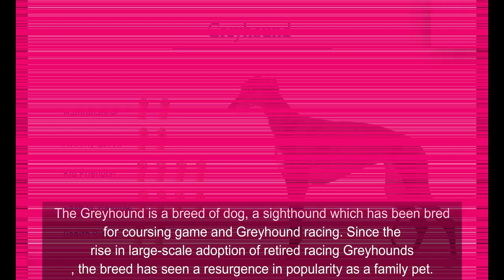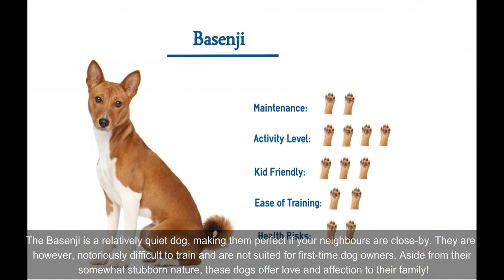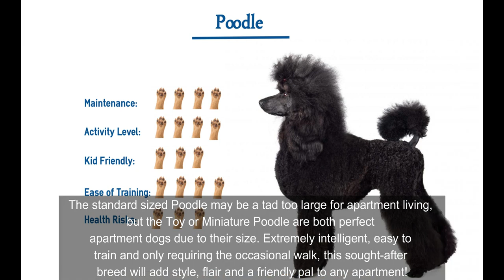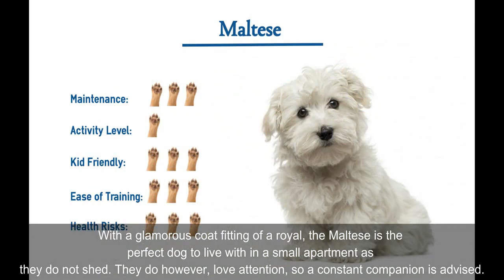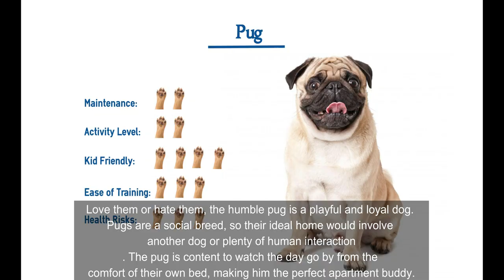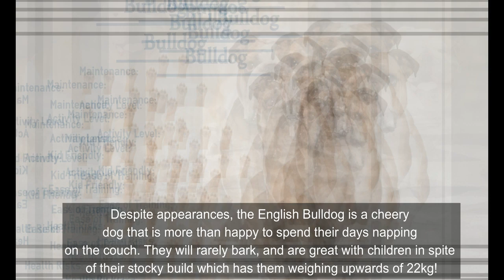Top 10 Apt. Suitable Dog Breeds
TELL ME WHAT DO YOU WANT IN THE NEXT VIDEO...

             matters/animals/photos/pariah-dogs-9-ancient-and-wild-dog-
             breeds/basenji

                            breeds/poodle

                          to-prepare-for-a-cavalier-king-charles-spaniel-puppy

             power/